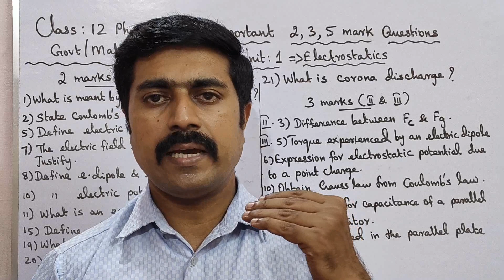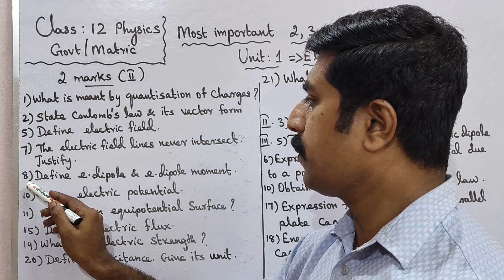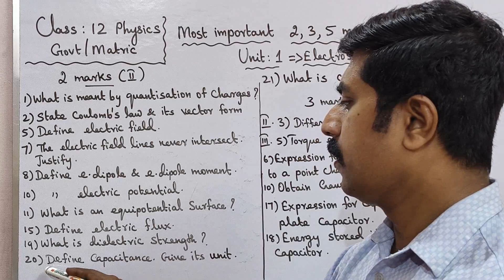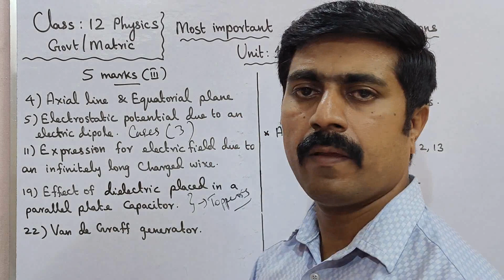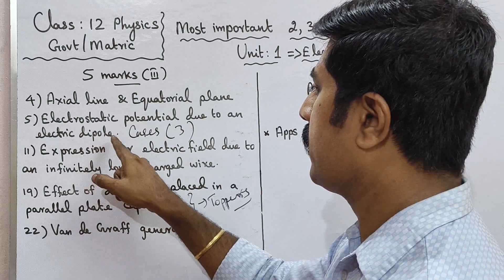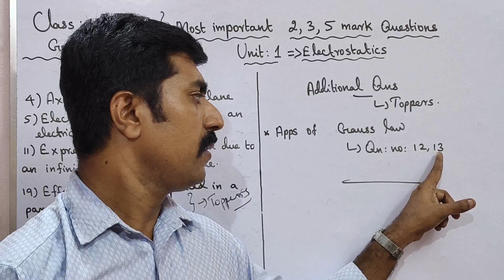12th Physics|Most|important|2, 3, 5 marks|Unit 1|Electrostatics|Public exam 2024|sky physics